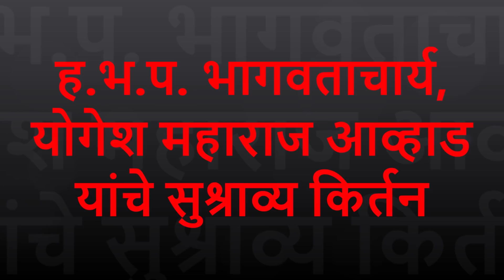ह.भ.प.भागवताचार्य,योगेश महाराज आव्हाड | Yogesh Maharaj Avhad(9822774340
ह.भ.प.भागवताचार्य,योगेश महाराज आव्हाड
के.पा.नगर ता.सिन्नर जि.नाशिक
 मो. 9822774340